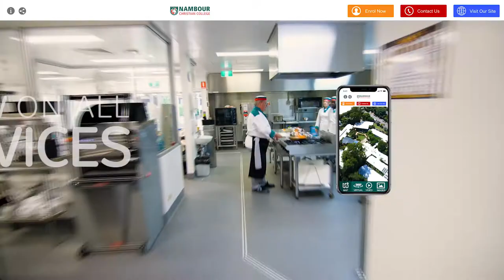YouTour Social Media Commercial NCC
Announcing the Nambour Christian College Virtual Tour! Take a flight through our campus and view 360’s, photos and videos along your journey.